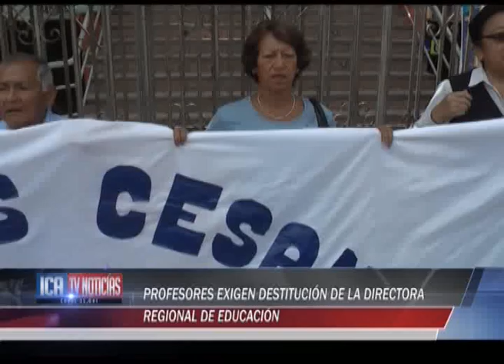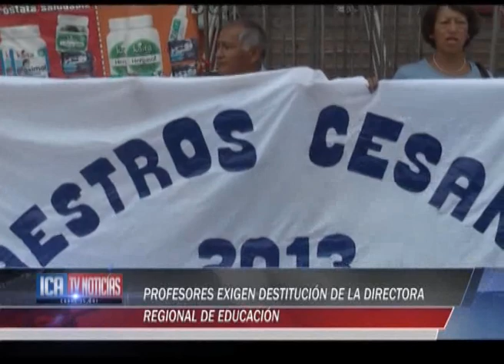PROESTA EN LA DREI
LOS PROFESORES PROTESTARON  EN LAS AFUERAS DE LA DIRECCIÓN REGIONAL DE EDUCACIÓN EXIGIENDO EL RETIRO DE CARMEN FELIPA DIRECTORA DE ESTE SECTOR  POR INCAPACIDAD DE TRABAJO... LOS DOCENTES TAMBIÉN RECLAMARON EL PAGO DE DE SUS CTS Y LA CONTINUACIÓN DEL APORTE AL SEGURO SOCIAL.